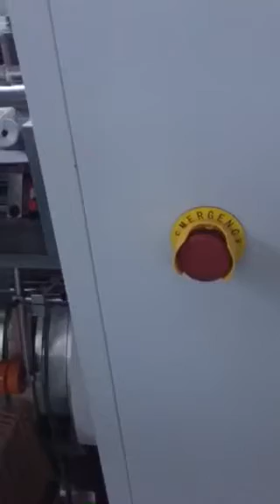Flat bottom paper bag making machine(3.5cm width bag) in Fiji